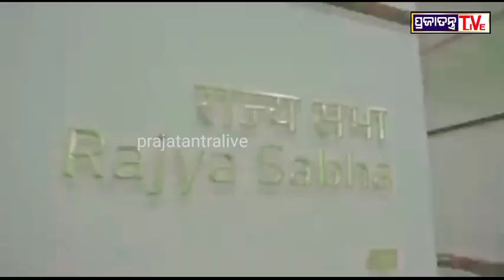ନୂଆ ଭାରତର ନୂଆ ସଂସଦ ଭବନ ।ଗଣତନ୍ତ୍ର ର ନୂତନ ମନ୍ଦିର, ବିକଶିତ ଭାରତ ର ରୂପରେଖ....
ନୂଆ ଭାରତର ନୂଆ ସଂସଦ ଭବନ ।
ଗଣତନ୍ତ୍ର ର ନୂତନ ମନ୍ଦିର, ବିକଶିତ ଭାରତ ର ରୂପରେଖ..